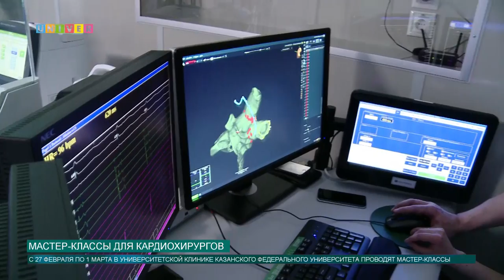Мастер классы для кардиохирургов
В Университетской клинике Казанского федерального университета началась серия мастер-классов для высококвалифицированных специалистов.